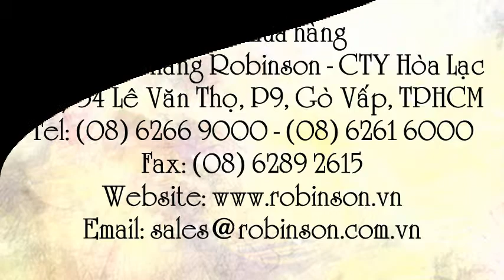Vali du lịch siêu nhẹ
Liên hệ: Phòng bán hàng Robinson - Cty Hòa Lạc Tel: - Giỏ kéo du lịch Simplecarry màu đen, Giỏ kéo du lịch Simplecarry , Giỏ kéo du lịch màu đen - Simplecarry , Giỏ kéo du lịch màu đen Simplecarry, Giỏ kéo du lịch màu đen, Giỏ kéo du lịch , Giỏ kéo Simplecarry, Vali du lịch siêu nhẹ hàng Simplecarry , Vali du lịch siêu nhẹ - Simplecarry , Vali du lịch siêu nhẹ Simplecarry , Vali du lịch siêu nhẹ , Vali du lịch màu đen bằng nhựa PC , Vali du lịch màu đen hàng Việt Nam, Vali du lịch màu đen hàng Simplecarry, Vali du lịch màu đen - Simplecarry , Vali du lịch màu đen, Vali du lịch Simplecarry màu đen, Vali du lịch Simplecarry, - Vali du lịch , Vali Simplecarry tay kéo , Vali kéo màu đen Simplecarry, Vali kéo màu đen, Vali kéo Simplecarry màu đen , Vali kéo Simplecarry , Vali kéo , Vali Simplecarry kéo , Vali Simplecarry màu đen, Vali Simplecarry